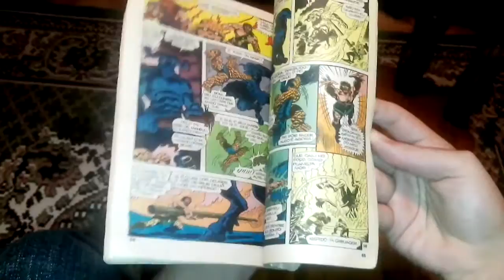Hiew Games: 5 Jogos Que Me Tiraram o Sono!!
Fala galera, aqui é o Hiew Falando!!

Hoje estou aqui pra participar dessa corrente que achei muito interessante: 5 Jogos que me fizeram perder o sono!
Foi muito nostálgico pra mim fazer um vídeo nesse estilo :)
Já jogou algum jogo dessa lista?
Deixe também a sua lista nos comentários!!
Valeuu :D